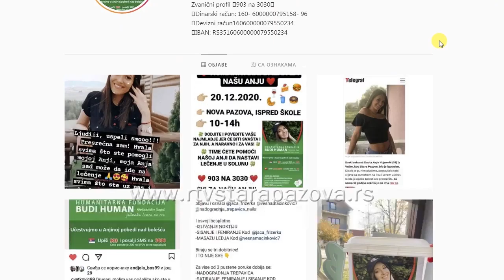Humanitarni bazar za Anju Vujnović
Humanitarni bazar za Anju održaće se ispred škole u Novoj Pazovi u nedelju 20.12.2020. godine u periodu od 10-14 časova. Sva sredstva za njeno lečenje su prikupljena ali se od zakazanog bazara nije se odustalo pa se stoga pozivaju  svi dobre ljude da posete humanitarni  bazar a sva prikupljena sredstva sa bazara preusmeriće se humanitarnoj organizaciji "Zagrli srcem- Nikola Vulinović."